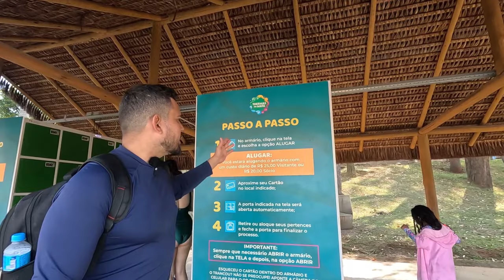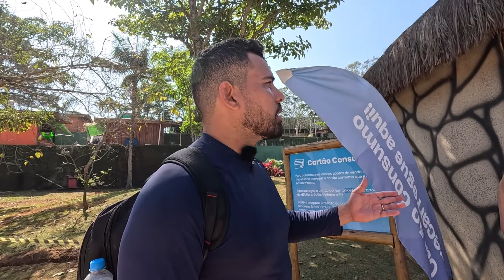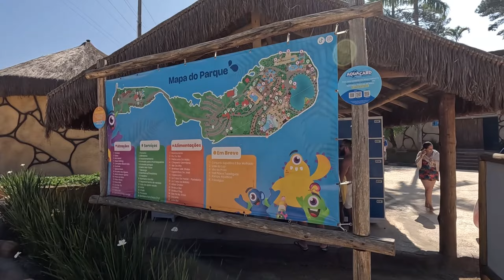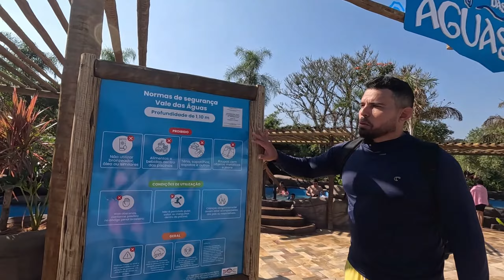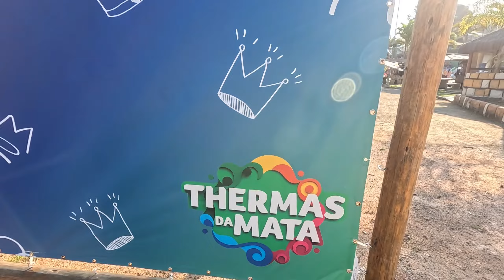CONHEÇA O THERMAS DA MATA UM PARQUE AQUÁTICO BOM E BARATO PERTO DE SP | ENTRADAS A PARTIR DE $ 35,00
FALA SEUS LINDOS!

Venha descobrir o Thermas da Mata, o primeiro parque aquático da Grande São Paulo, localizado na cidade de Cotia, a apenas 30 minutos da capital e 20 minutos do Rodoanel! Com fácil acesso, este verdadeiro paraíso tropical oferece uma experiência incrível para toda a família, com 200.000m² integrados à natureza, repletos de árvores nativas, uma nascente e até cachoeiras!

Entre as novas atrações, destaque para a Vila da Mata, um espaço infantil pensado para os pequenos, e os novos toboáguas "Os Brabos", que prometem muita adrenalina para quem busca diversão radical.

Além disso, o parque conta com uma piscina de ondas com água quente e mais de 15 atrações para todas as idades, garantindo momentos inesquecíveis de lazer e relaxamento. A estrutura também inclui ótimas opções de alimentação e áreas de descanso, tudo pensado para o conforto da sua família.

Com ingressos a partir de R$ 35,00 (OBS: Valores referente a Julho de 2024, podendo sofrer alterações), o Thermas da Mata é a opção perfeita para um dia de diversão em meio à natureza, pertinho de você!

Não perca essa oportunidade de aproveitar o melhor parque aquático da região!

Segue o instagram e site do Thermas da Mata para você ficar por dentro de todas as novidades e tirar todas as suas dúvidas: